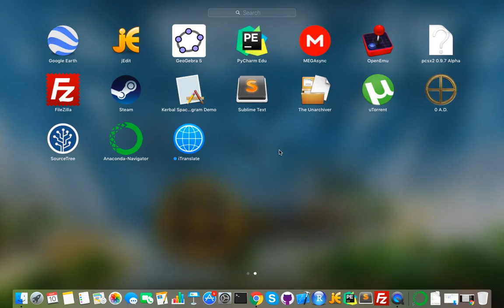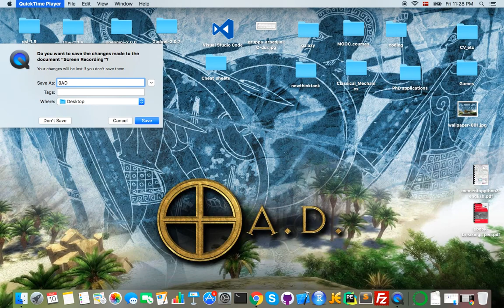0 A.D. Mauryans vs. Greeks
Cheat mode match, Mauryans vs. Greeks (Lysander) played by the AI: Petra bot. Map: Acropolis Bay (2). Type: Skirmish.